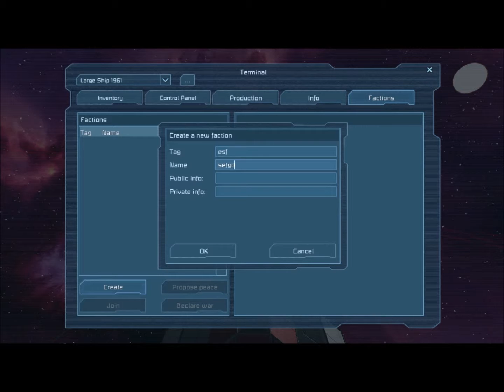The Onyx Challanges Space Engineers The Armageddon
yes im finally back. at school but now i have a lot less time going out and more recording time